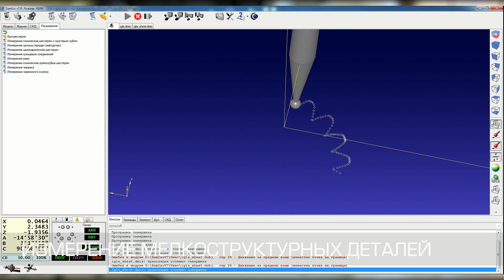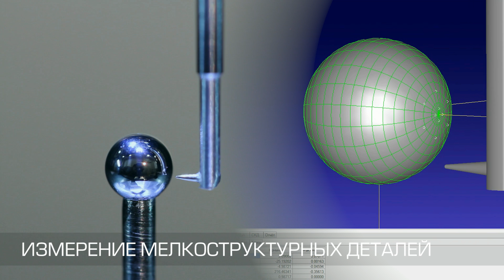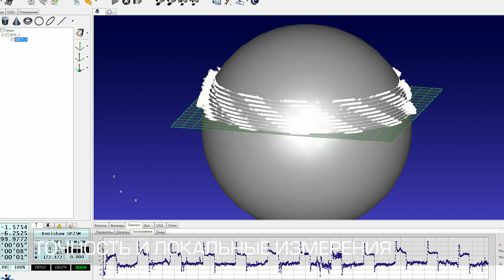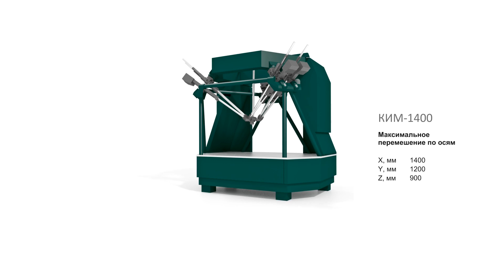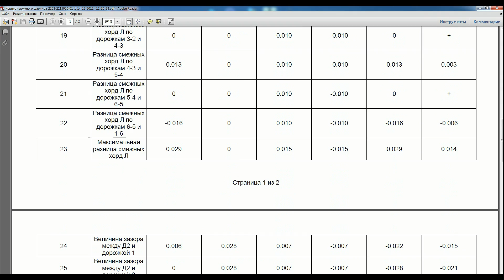Координатно-измерительные машины "Лапик"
Новейшее поколение координатно-измерительных машин.
ООО "Лапик", Россия, г. Саратов.
По вопросам обращаться:
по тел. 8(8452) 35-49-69